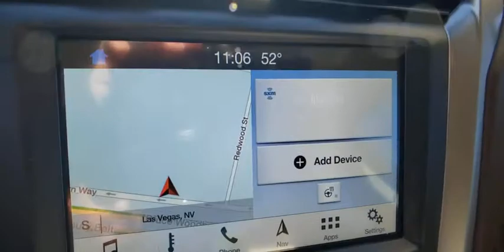2017 FORD FUSION Las Vegas, Henderson, Boulder City, Willow Branch, Nelson, NV 20T1683A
Burgundy Velvet Metallic Tinte Used 2017 FORD FUSION available in Las Vegas, Nevada at Gaudin Ford. Servicing the Henderson, Boulder City, Willow Branch, Nelson, NV area.
2017 FORD FUSION PLATINUM AWD - Stock#: 20T1683A - VIN#: 3FA6P0D93HR119855

Gaudin Ford
6625 West Roy Horn Way

Recent Arrival! Clean CARFAX. CARFAX One-Owner. 20/29 City/Highway MPG 6-Speed Automatic AWD. Certified.brFord Details:brbr  * Roadside Assistancebr  * 172 Point Inspectionbr  * Transferable Warrantybr  * Warranty Deductible: $100br  * Vehicle Historybr  * Powertrain Limited Warranty: 84 Month/100000 Mile (whichever comes first) from original in-service datebr  * Includes Rental Car and Trip Interruption Reimbursementbr  * Limited Warranty: 12 Month/12000 Mile (whichever comes first) after new car warranty expires or from certified purchase datebrbrbrWe have been serving the community since 1922 we invite you to visit our store and see our large inventory of Cars SUVs and Trucks.brbrAwards:br  * 2017 KBB.com 10 Best Sedans Under $25000   * 2017 KBB.com Brand Image Awards   * 2017 KBB.com 10 Most Awarded BrandsbrGaudin Ford proudly offers our customers home delivery services virtual product presentations and home test drives. Inquire for details.